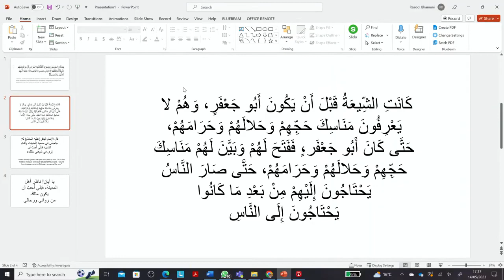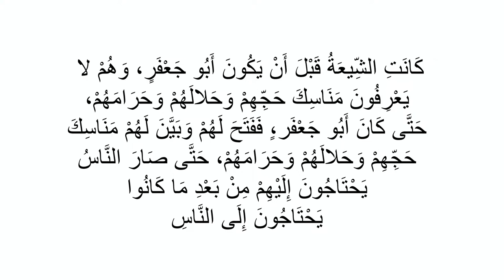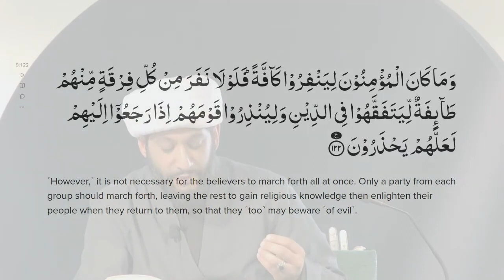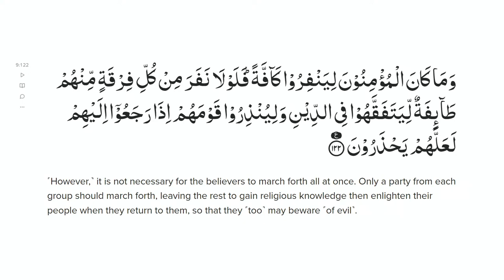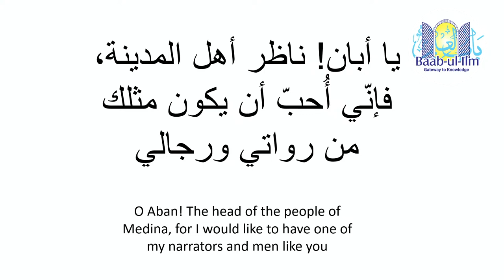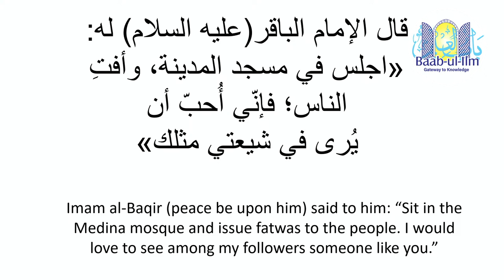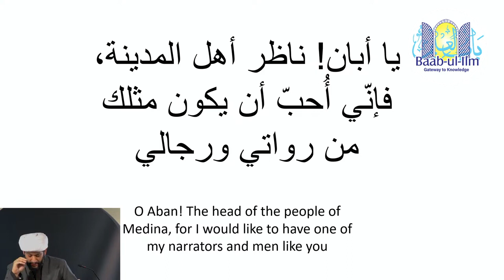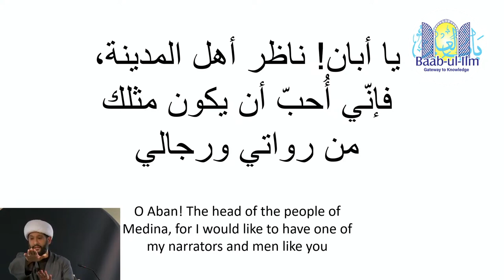Shahadat Imam Jaffer Sadiq (A.S) Imam trained Mujtahiddeen for every major city | Sh Jaffer Ladak